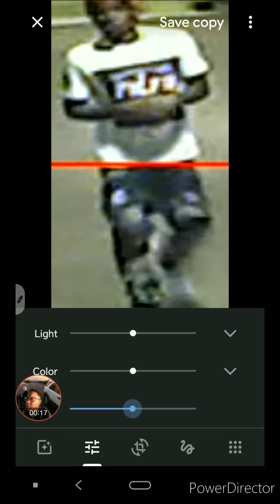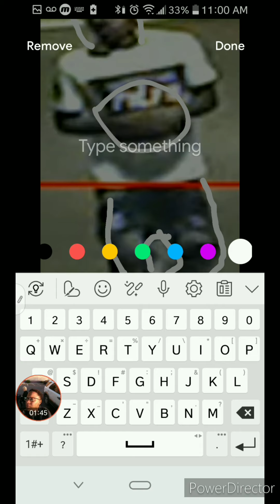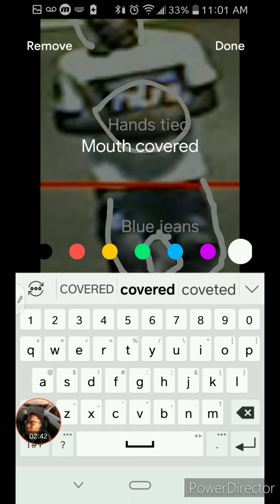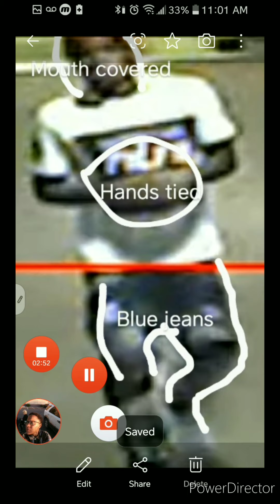Kenneka Being Choked Dragged & Lead To Lower Level Part 2 | Edited To Deceive Us The People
______________________________________________________________________________________________________________________________________________________ Alleged partygoers/Kenneka so called friends were distractions..

More Content From Tee KayOfficial

Need To Contact Tee KayOfficial

Let’s Link!!!

Video Was Uploaded For Entertainment and/or Educational Purposes.